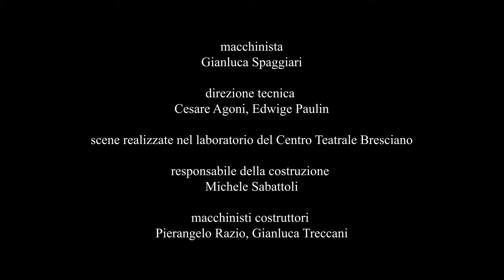𝗟𝗮 𝗰𝗼𝗿𝘀𝗮 𝗱𝗶𝗲𝘁𝗿𝗼 𝗶𝗹 𝘃𝗲𝗻𝘁𝗼. 𝑫𝒊𝒏𝒐 𝑩𝒖𝒛𝒛𝒂𝒕𝒊 𝒐 𝒍’𝒊𝒏𝒄𝒂𝒏𝒕𝒐 𝒅𝒆𝒍 𝒎𝒐𝒏𝒅𝒐 - promo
🪶 𝗟𝗮 𝗰𝗼𝗿𝘀𝗮 𝗱𝗶𝗲𝘁𝗿𝗼 𝗶𝗹 𝘃𝗲𝗻𝘁𝗼.
𝑫𝒊𝒏𝒐 𝑩𝒖𝒛𝒛𝒂𝒕𝒊 𝒐 𝒍’𝒊𝒏𝒄𝒂𝒏𝒕𝒐 𝒅𝒆𝒍 𝒎𝒐𝒏𝒅𝒐 🪶
Un inedito viaggio teatrale scritto, diretto e interpretato da

Una nuova produzioniCTB, che andrà 𝘪𝘯 𝘴𝘤𝘦𝘯𝘢 𝘢𝘭 𝘛𝘦𝘢𝘵𝘳𝘰 𝘚𝘰𝘤𝘪𝘢𝘭𝘦 𝘥𝘢𝘭 6 𝘢𝘭𝘭’11 𝘥𝘪𝘤𝘦𝘮𝘣𝘳𝘦 2022

Sotto il palazzo in cui abita un grande scrittore, piove dall’alto nel cuore della notte una pallottola di carta. Che cosa conterrà? Appunti senza importanza o versi indimenticabili da salvare? Da questo affascinante spunto, tratto da un racconto di Dino Buzzati, prende il via il nuovo spettacolo scritto e interpretato da Gioele Dix La corsa dietro il vento.

Ambientato in una sorta di laboratorio letterario, a metà fra una tipografia e un magazzino della memoria, lo spettacolo attinge dal ricchissimo forziere di racconti del grande scrittore bellunese – tra cui le celebri raccolte Sessanta racconti, Il colombre e In quel preciso momento – e compone un mosaico di personaggi e vicende umane dove ognuno di noi può ritrovare tracce di sé.

Dino Buzzati è stato scrittore, giornalista, pittore, talento multiforme, ma soprattutto un fine scrutatore d’anime. E la sua scrittura, insieme realistica e fantastica, corre sempre fulminea al punto, pur non trascurando l’eterna sospensione che caratterizza le nostre esistenze. E grazie al suo talento narrativo, assumono forma poetica paure, sogni e fantasie a noi più che familiari.

La corsa dietro il vento è un inedito viaggio teatrale grazie al quale Gioele Dix, ispirandosi a personaggi e atmosfere buzzatiane, parla (anche) di sé, dei suoi gusti, delle sue inquietudini, delle sue comiche insofferenze con l’ironia e il gusto del paradosso cui ha abituato il suo pubblico, condividendo il palcoscenico con Valentina Cardinali, giovane attrice talentuosa ed eclettica.

Ho cominciato a leggere i racconti di Dino Buzzati all’età di dodici anni. Sono diventati parte del mio immaginario. La sua voce assomiglia spesso alla mia. Lo considero l’inventore di racconti perfetti, che non solo ti avvincono – perché vuoi sapere come vanno a finire – ma ti lasciano sempre un segno dentro, ineffabile però familiare.
Gioele Dix

IN SCENA AL TEATRO SOCIALE DI BRESCIA DAL 6 ALL'11 DICEMBRE 2022